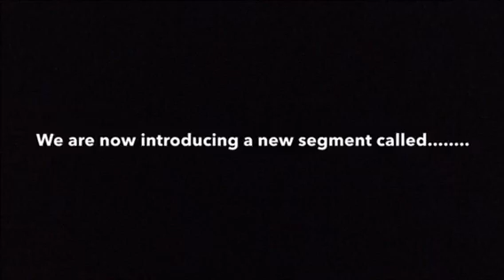January 31, 2019